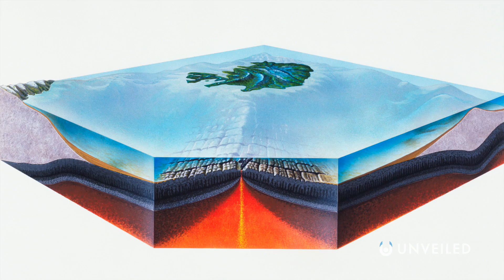Are There Undiscovered Giants at the Bottom Of The Ocean? | Unveiled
There are monsters ready and waiting! Join us... and find out more!

In this video, Unveiled takes a closer look at the deepest parts of the ocean... to search for the fabled lost monsters of the sea! Scientists know that deep sea gigantism is a very real phenomenon, but how big can ocean creatures really get?? And for how long can they realistically hide from us?

0:00 Intro
0:44 Ocean Mystery
2:20 Deep Sea Gigantism
4:10 Legendary Creatures
5:18 Ocean Monuments
7:39 Natural Ocean Forms
8:54 Conclusions